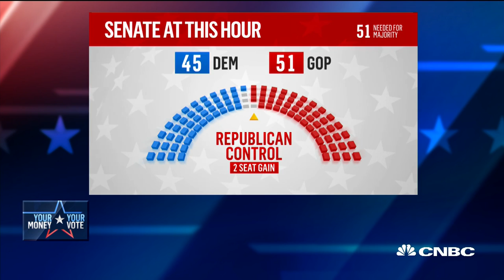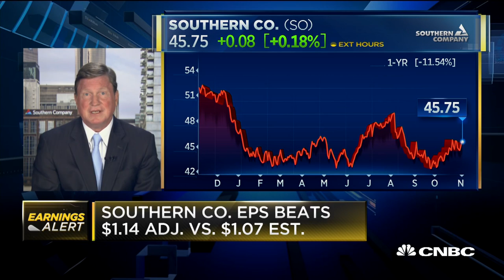Southern Company CEO: Both sides can agree on implementing effective energy policy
Thomas Fanning, Southern Company chairman CEO, discusses the impact of the midterms on energy and the U.S. economy, as well as his company' quarterly earnings.